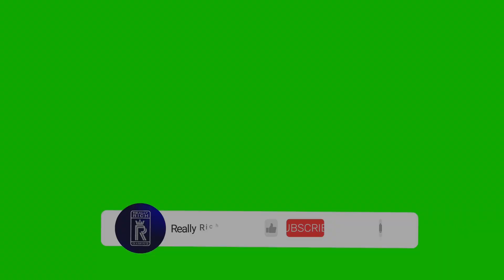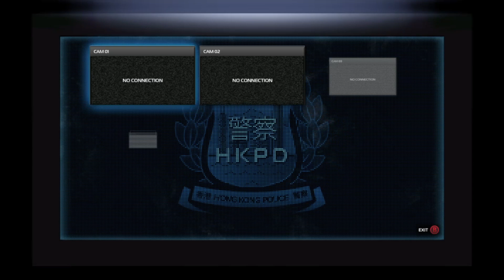Sleeping Dogs Definitive Edition Playthrough Part 3- Wei Shen The Lady's Man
This is part 3 of our Sleeping Dogs Definitive Edition Playthrough